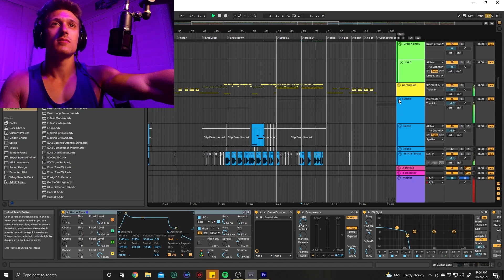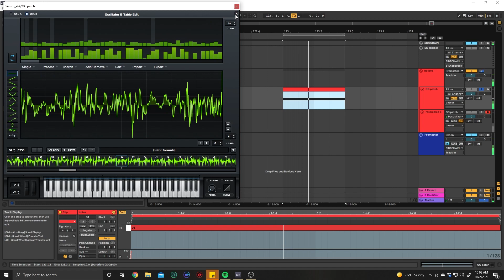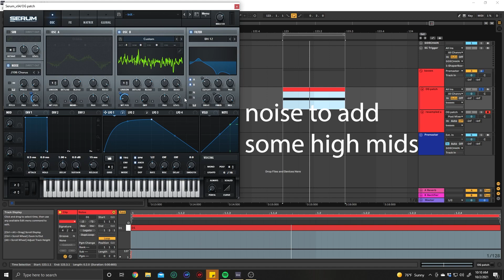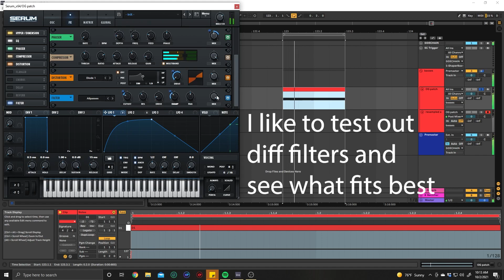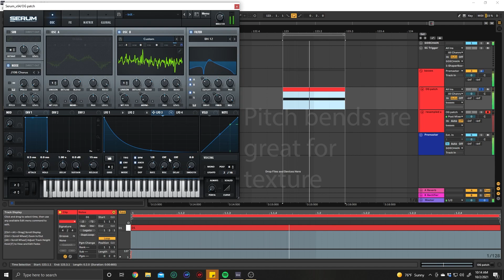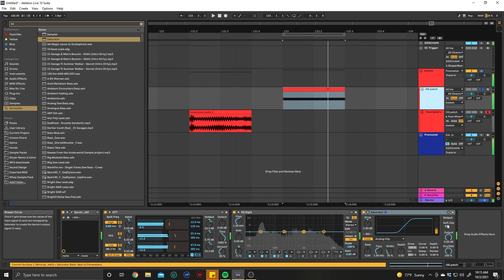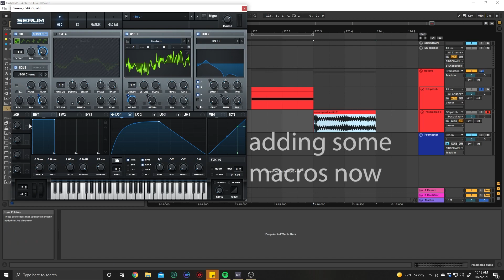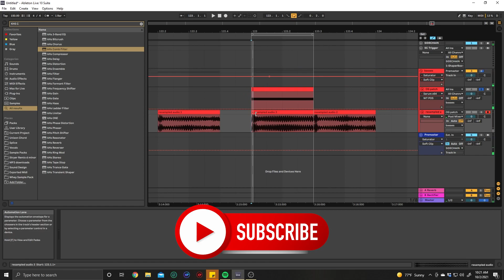Dubstep Growl In Serum Start to Finish (UNEDITED)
In this video I walk you through one of my techniques for making a mid heavy growl. The patch is included below!

If you have any questions about any of my stuff above or would like to follow me on the rest of my social medias check them out here: